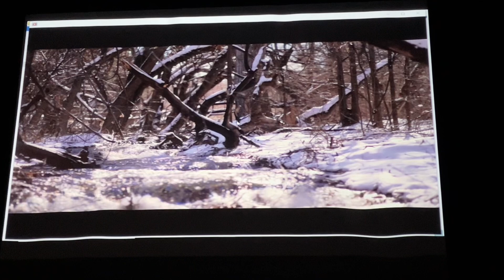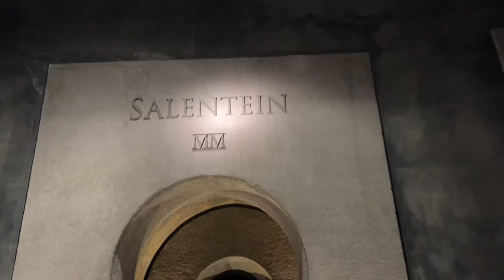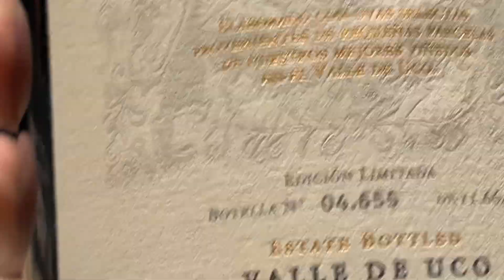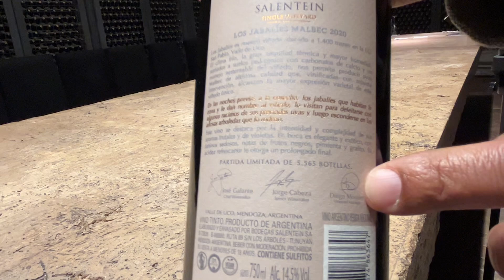SALENTEIN A 9ª MELHOR VINÍCOLA DO MUNDO l DEGUSTAÇÃO NA MAIOR EXPORTADORA DE VINHOS DE MENDOZA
Nesse vídeo mostramos  como é a degustação na Vinícola Salentein, a nona melhor vinicola do mundo.

🧳 Malas para viagem, que usamos:
Ítem pessoal masculino (Mochila masculina)

🎁 Produtos que compramos, aprovamos + o que já pesquisamos para comprar:

🔻 "MBB - Liqwyd Vamos" is under a Creative Commons (BY-SA 3.0) license / mbbmusic Music powered by BreakingCopyright: • 🎷Electro & Saxophone (Free Music) - "...
🔺 For mobile, easily copy and paste the text directly from our If you can't or don't want to give credits contact with MBB